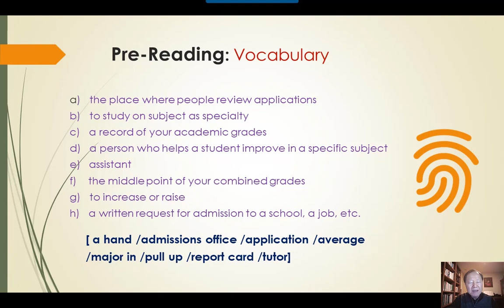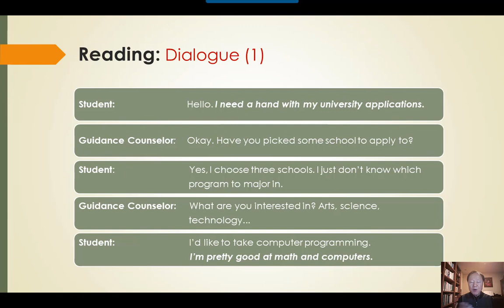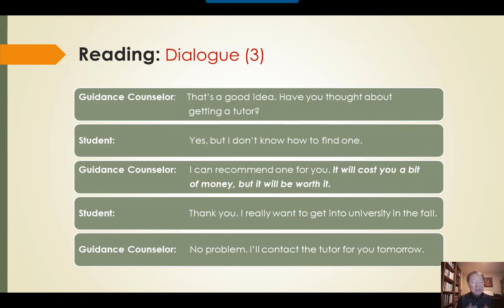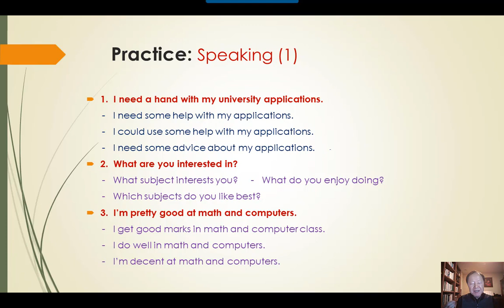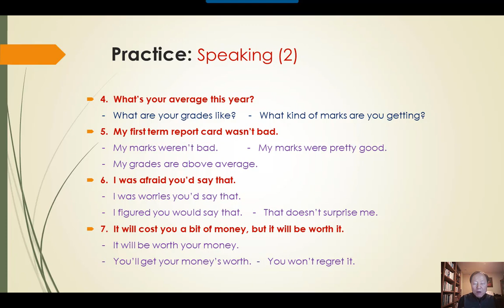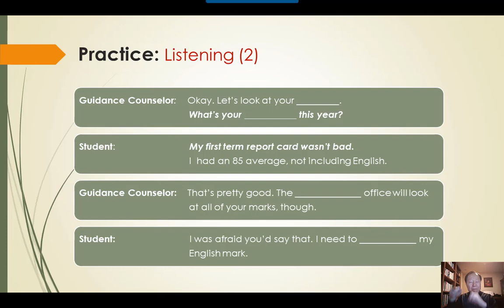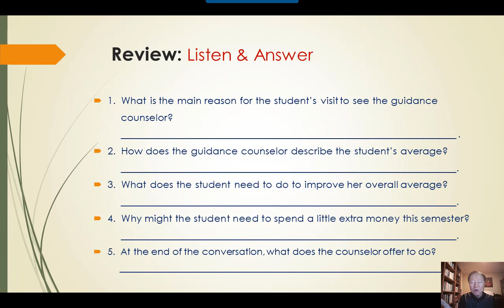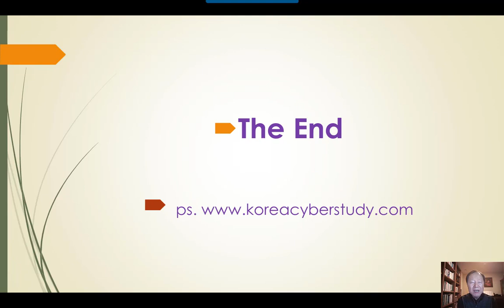미국 생활 영어 회화 - ESL4K 3F. Talking to the Counselor